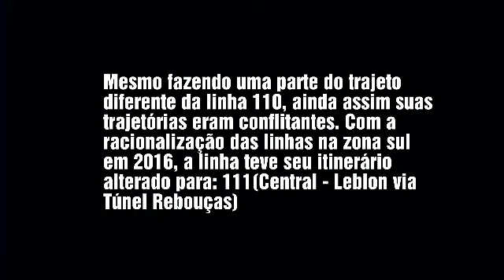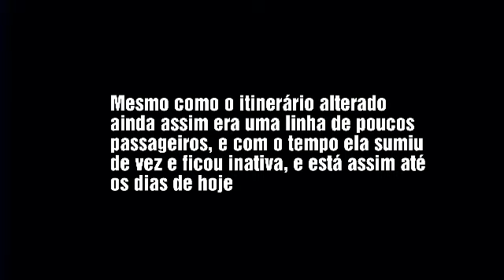RJ Ônibus: Linha 111 Central - Leblon